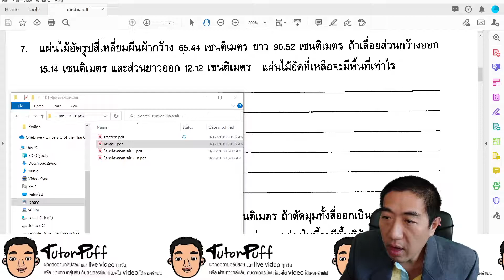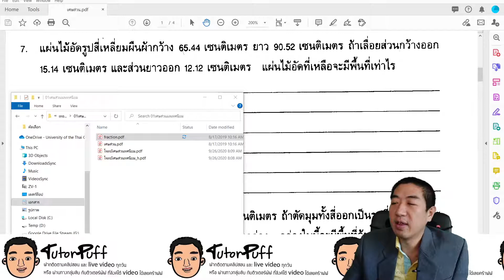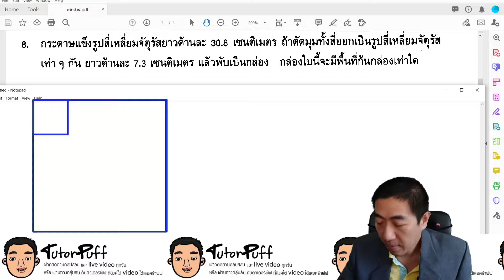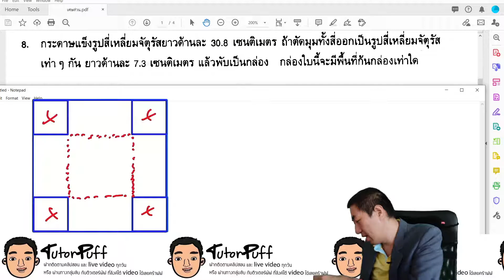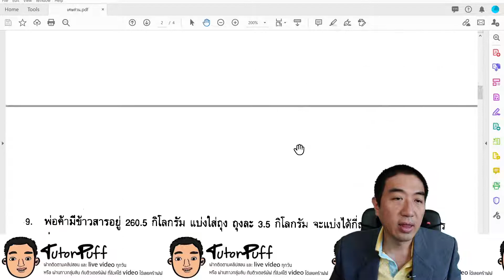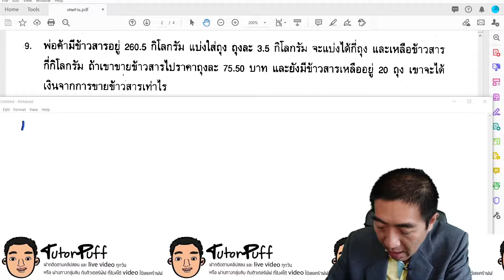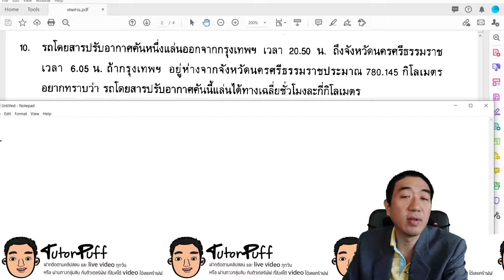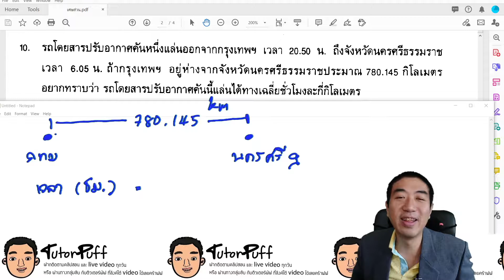เศษส่วน ทศนิยม ม 1